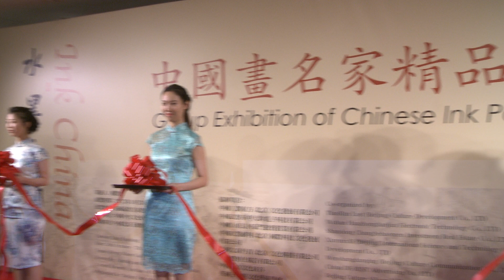Chinese ink paintings exhibition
When you think of Black and White in Chinese culture, what are your first thoughts? the lovely panda?

Propeller TV is here to show you the most exclusive Chinese ink paintings exhibition opens at the Henry Moore Gallery in London. You will not only see the most classic b&w art works, but also new contemporary Chinese ink paintings. Prepare to refresh your vision towards the Chinese art culture! It will give you a new insight in to one of China's great treasures.